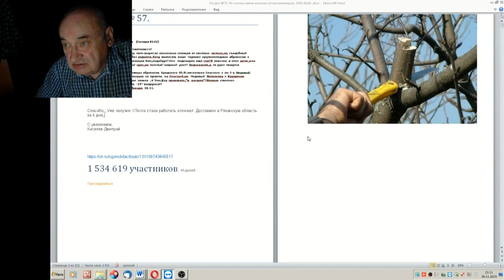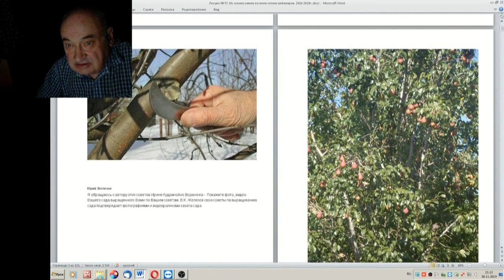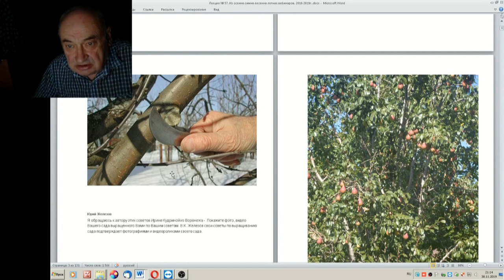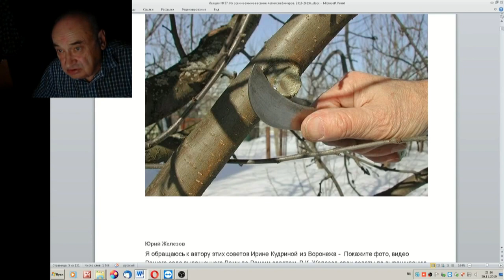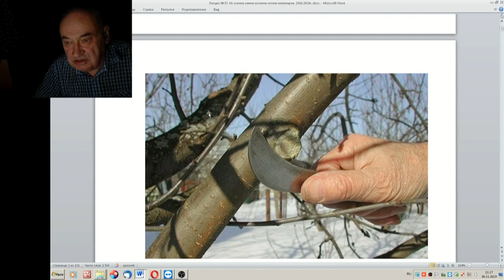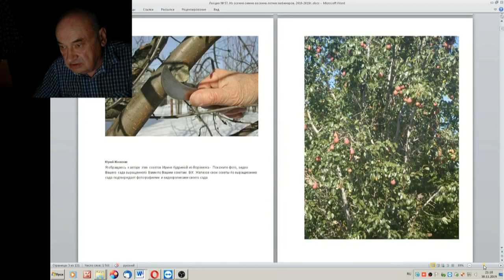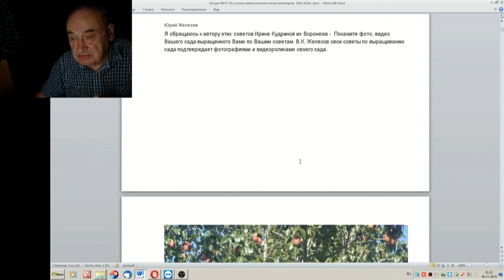57 ч 2 Ответы на письма Как и когда обрезать